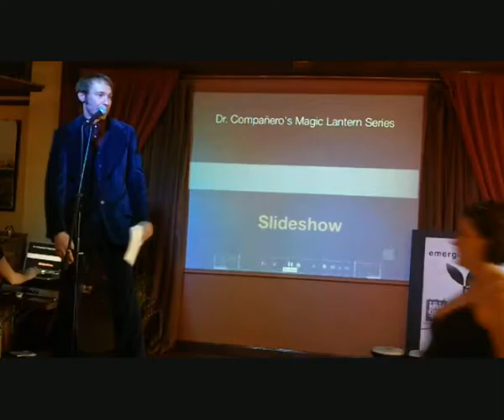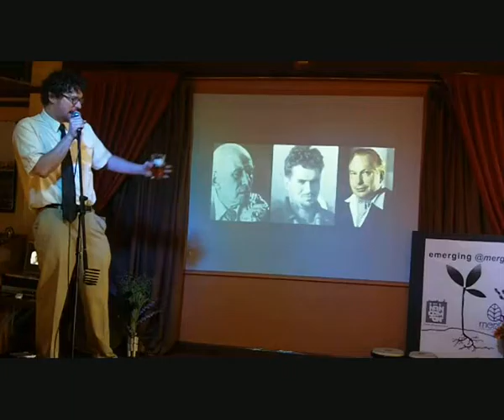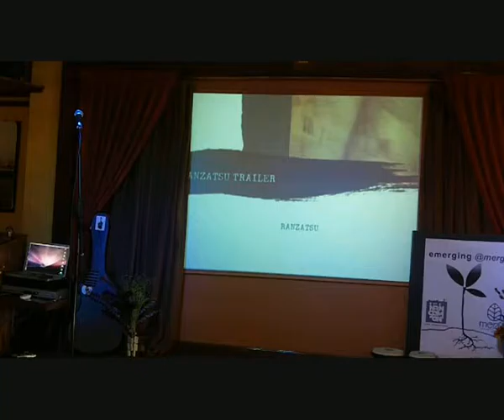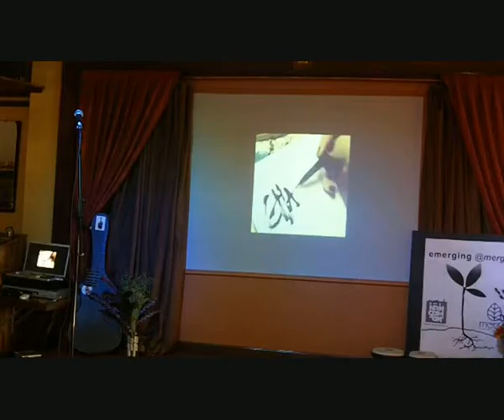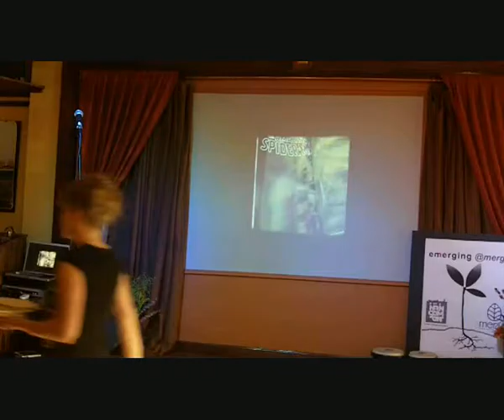2011: Emerging at Merge, part 3